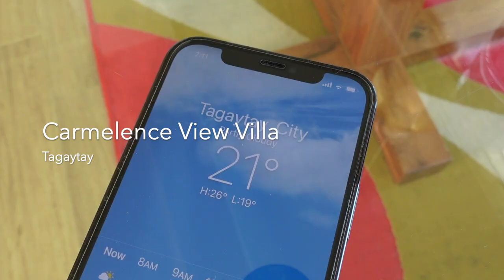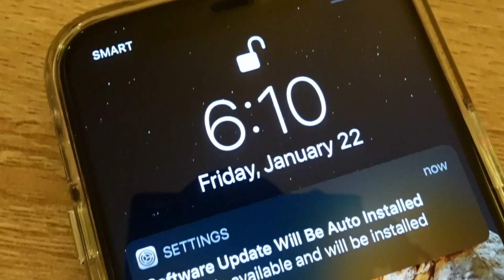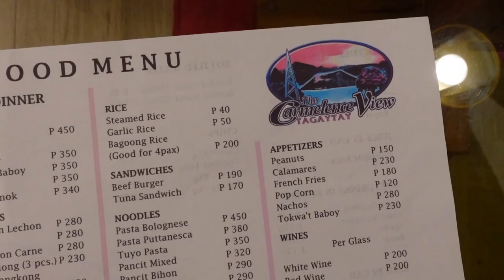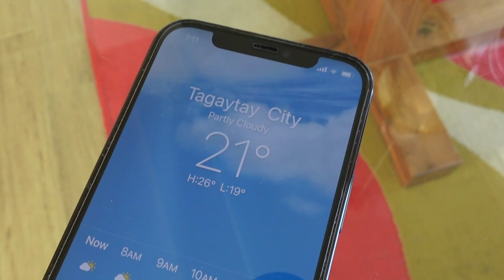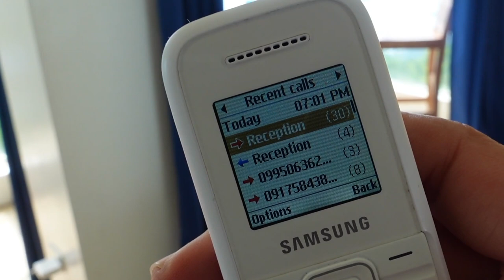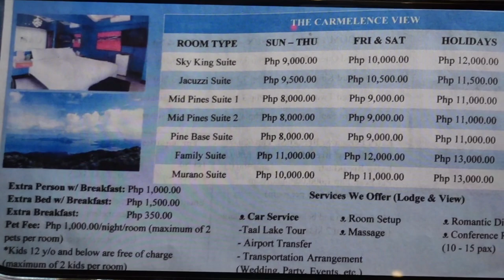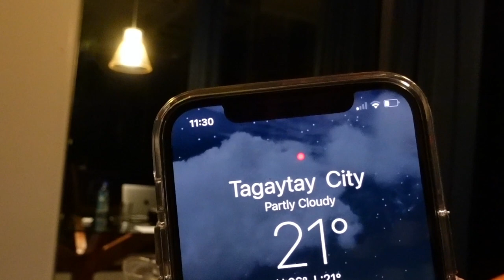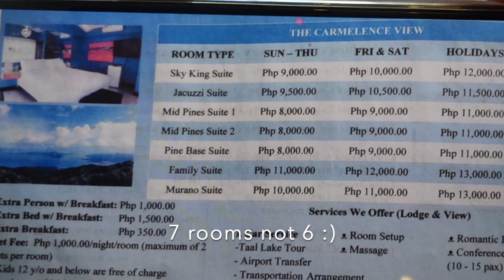CARMELENCE VIEW TAGAYTAY STAYCATION VLOG + REVIEW | Best Hotel in Tagaytay Philippines 2021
Enjoy huge discounts on hotels & flights if you book Enjoy huge discounts on hotels & flights if you book Book your discounted Carmelence View rooms here (via Agoda)

Here is my vlog and review of Carmelence View Villa in Tagaytay Philippines!

I should say that Carmelence View Tagaytay is on top of my favorite staycation places near Manila. Carmelence View is beside Escalala Tagaytay and Tagaytay skyranch.  Carmelence View is just 1 hour and a half drive from Manila via Calax. This beautiful Tagaytay accommodation follows safety and health protocols especially now that we are in the new normal of traveling.

I included in this vlog the published room rates/prices of rooms at Carmelence View as well as our favorite food in this Tagaytay hotel (Bulalo is a must try!). If you are wondering if there's any requirements needed to stay at Carmelence, swab test or med certificate is not needed as long as you pass the temperature check and fill-out the health declaration form.